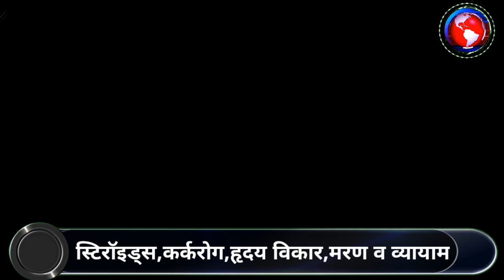चुकीचा व्यायाम ठरेल जीवघेणा ! मुलाखत विश्वदर्पण न्यूज सोबत नक्की पहा ,share करा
*सर्वस्रेष्ठ संपत्ती आरोग्यसंपत्ती मिळवणे एवढं सोपं असले असते तर व्यायाम करणारे सुद्धा आजाराने डायरेक्ट दगावले नसते*
 योग्य आरोग्य याला अनुसरून मी दिलेली मुलाखत नक्की पहा ,नवीन वर्षाच्या मुहूर्तावर लोकांना ही पोस्ट पाठवून जागरूक करा 🙏🏻😊💖💪🏻